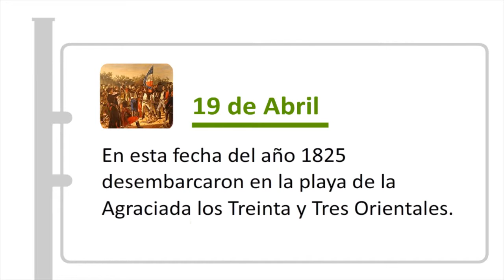Nomenclátor – 19 de Abril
Nombres de calles de Montevideo y su significado.